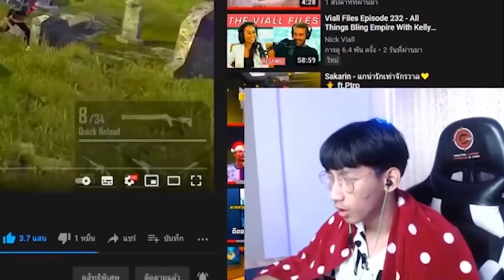২.২ মিলিয়ন Glory 😲 বাংলাদেশের টপ গিল্ডে এখুনি জয়েন করুন!! Gaming Morshed Vai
২.২ মিলিয়ন Glory 😲 বাংলাদেশের টপ গিল্ডে এখুনি জয়েন করুন!! Gaming Morshed Vai

যারা যারা আসতে চাও আমার এই পেজে মেসেজ দাও 😊